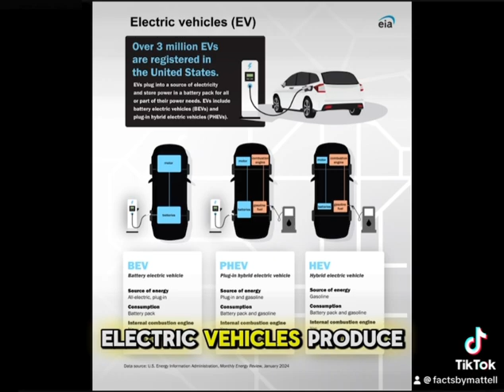FIVE Facts About Cars You Didn’t Know